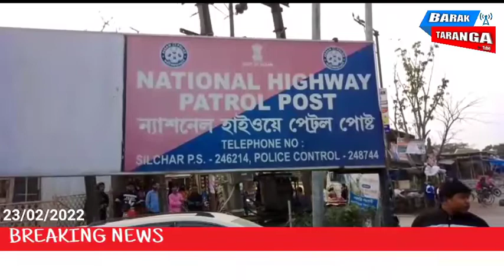যুবতী হত্যাকারী অমর আটক, ঠাঁই হাজতে